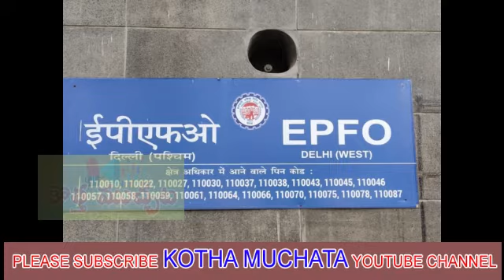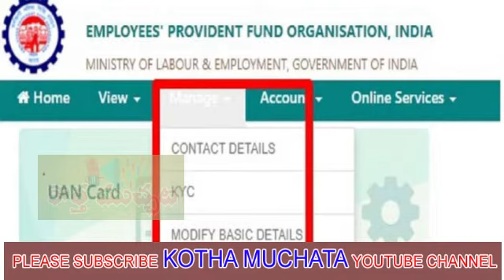కరోనాతో ప్రైవేటు ఉద్యోగులు మరణిస్తే.. వారి కుటుంబానికి రూ.7 లక్షలు. పూర్తి వివరాలివే..|KOTHA MUCHATA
Kotha Muchata deals with Political and Mythological topics also